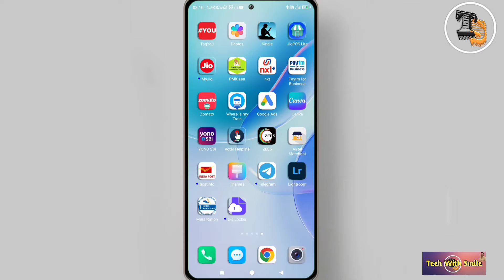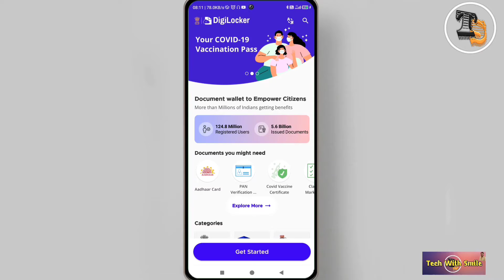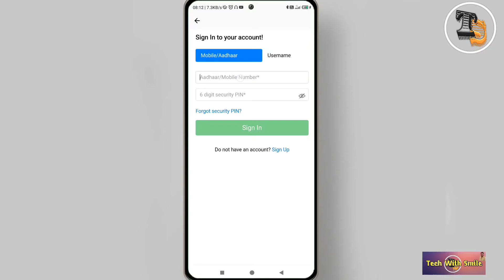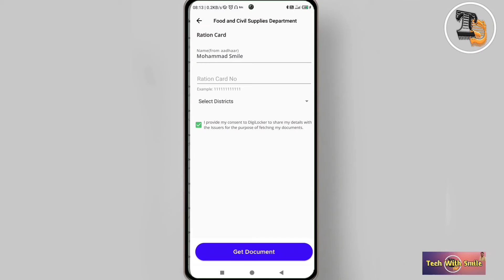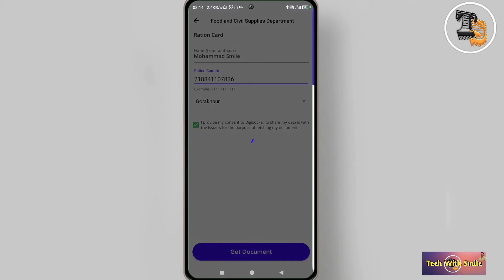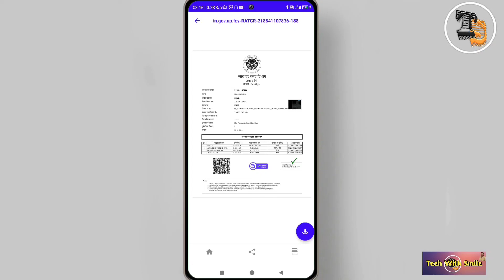Digital Smart Ration Card Download Kaise Karen | Smart Ration Card Download All State 2022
Digital Smart Ration Card Download Kaise Karen
Smart Ration Card Download All State 2022

Hello Dosto
Dosto aaj ke is video me mai aapko batane wala hu ki bharat sarkar ki taraf se digital smart ration card launce kiya hai aaj ke is video me mai yahi batane wala hu kaise use download karenge to dekhiye aur sikhiye.

all state ration card download
digilocker se ration card kaise download kare
ration card online
स्मार्ट राशन कार्ड डाउनलोड ऑनलाईन
smart ration card download online